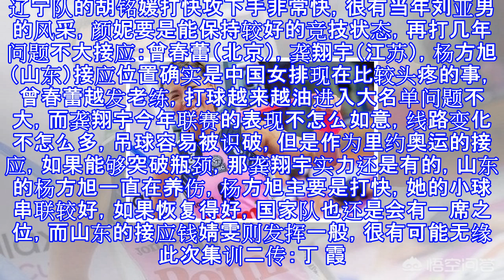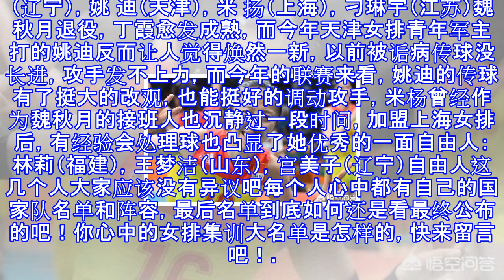中国女排国家队集训大名单猜想 球迷：一人必定入选一人可能落选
中国女排国家队集训大名单猜想 球迷：一人必定入选一人可能落选 前不久郎平开始进行恢复性训练，并呼吁孩子们在这个冬天要动起来！宣布中国女排集训即将开始，那么这也预示着新一届女排大名单即将公布女排联赛改名为女排超级联赛以来受到了各界极大的关注，比赛至今各队的老队员都能起到带动作用，而小队员也能初生牛犊不怕虎，新人的大量涌现让中国女排的主教练有了更多的选择，那么我们就来预测一下今年女排集训的大名单吧主攻：朱婷（河南），李盈莹（天津），张常宁（江苏），刘晏含（八一），段放（辽宁），刘晓彤（北京）朱婷与张常宁的入选大家不会意外，今年天津队的李盈莹倒是让人眼前一亮，很多场次都拿下得分王，有点当年朱婷刚出来...